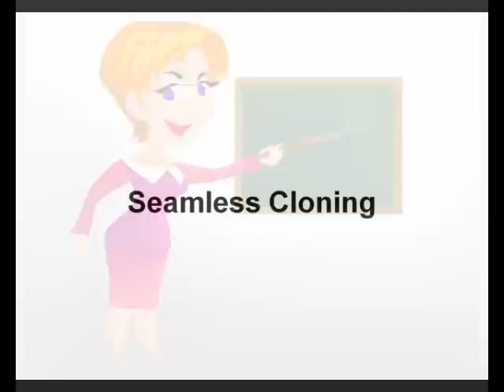A GPU Laplacian Solver for Diffusion Curves and Poisson Image Editing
Stefan Jeschke, David Cline, and Peter Wonka.
ACM Transactions on Graphics.
Proceedings of Siggraph Asia 2009.

We present a new Laplacian solver for minimal surfaces—surfaces
having a mean curvature of zero everywhere except at some fixed
(Dirichlet) boundary conditions. Our solution has two main contributions:
First, we provide a robust rasterization technique to transform
continuous boundary values (diffusion curves) to a discrete
domain. Second, we define a variable stencil size diffusion solver
that solves the minimal surface problem. We prove that the solver
converges to the right solution, and demonstrate that it is at least as
fast as commonly proposed multigrid solvers, but much simpler to
implement. It also works for arbitrary image resolutions, as well
as 8 bit data. We show examples of robust diffusion curve rendering
where our curve rasterization and diffusion solver eliminate
the strobing artifacts present in previous methods. We also show
results for real-time seamless cloning and stitching of large image
panoramas.